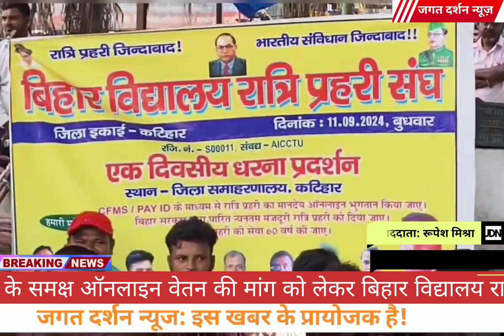वेतन को लेकर विद्यालय रात्रि प्रहरी संघ बैठे धरना पर, डीएम को सौंपा मांग पत्र।Jagat Darshan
सबसे फ़ास्ट न्यूज़ पाने के लिए व्हाट्सएप्प चैनल से जुड़ें।

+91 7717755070